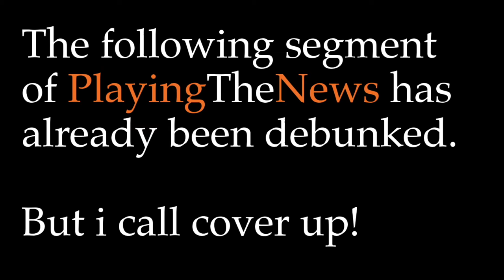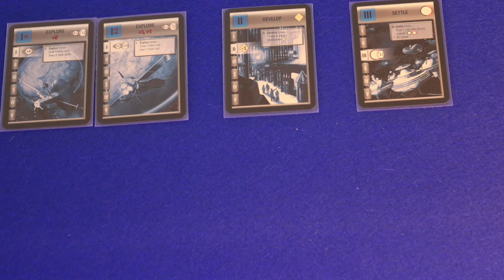Playing The News: Race for the Galaxy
Hi guys,

This week I would like to point your attention to  Zelenchukskaya, where a big radio Telescope picked up a signal, possibly sent from a star system 94 lightyears away.

A group of russian astronomers detected the mysterious signal spikes on May 15th last year. And right now, an international team of scientists is investigating the 6.3-billion-year-old star in the constellation Hercules. In the hope to find more signals, emitting from that part of space.

The detection and further investigations will be a hot topic in Guadalajara, Mexico, on September 27 at the International Astronautical Congress —the same day and location where Elon Musk will reveal his plans to colonize Mars.

This week i am playing a game that is all about exploring space. Finding new worlds, and adding them to your empire. This week I am playing Race for the Galaxy.

Race for the Galaxy, is a card game, in which players build galactic civilizations by playing game cards in front of them that represent worlds or technical developments.

There are 5 different phases to the game, that only get triggered, when one of the players (secretly & simultaniously) chooses that phase. Predicting and anticipating your opponents actions are crucial to winning the game.

Race for the Galaxy is fun with three or four players. But in a head to head battle, this game - in my oppinion- really shines. I participated in a couple of one on one tournaments, and it is very addictive.

If you don´t already know the game, I recommend checking it out.
In the meantime, I will keep my eye on the sky.

My name is Dave Luza